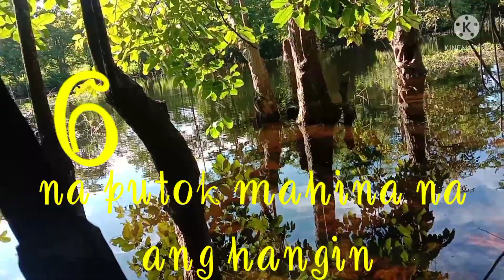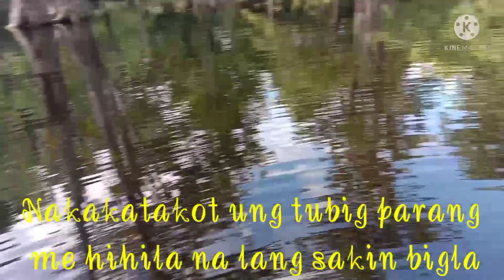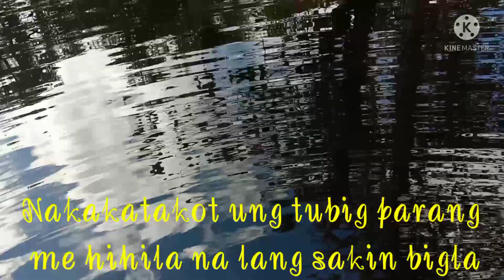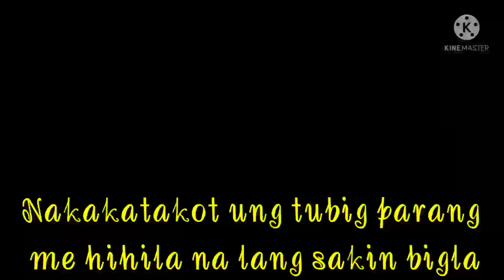wild duck 🦆 hunting, using strella parco ( footpump ) Narra Palawan Hunter